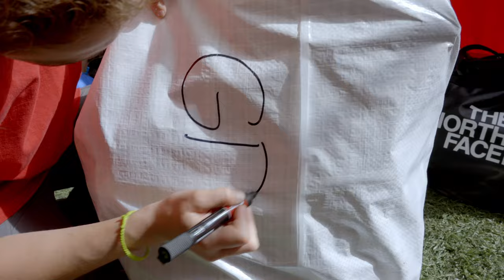Jens Jákup á Aconcagua annar partur